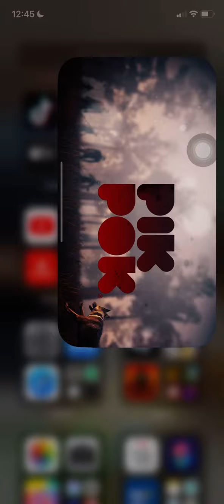Into the Dead 2 part 50 ￼